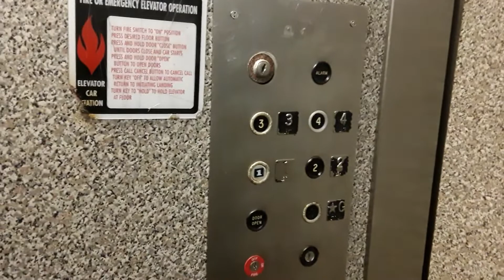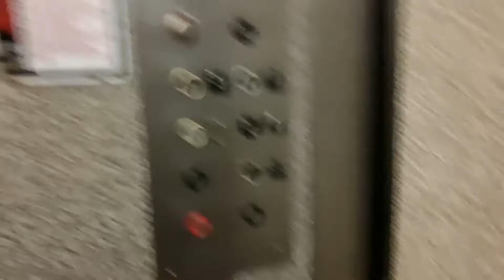Former Final Ride Dover Hydraulic South elevator @ 1900 building, Hialeah FL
When i came since from last time before & it was from a low on oil when it goes up of that  since from last time before & since i already got it from my a final ride of that a elevator & since i'm going to miss it so much of that a elevator.

Update January 2025: After it got modernized by brand new of General elevator in this year & it's used to be a Dover elevator from 1975 before.

Installed in 1975 & it got Modernized in 2025

Brand: Dover

Modernized: General elevator

Fixtures: Former Vintage/Idk yet

Call Buttons: Former Vintage/Idk yet